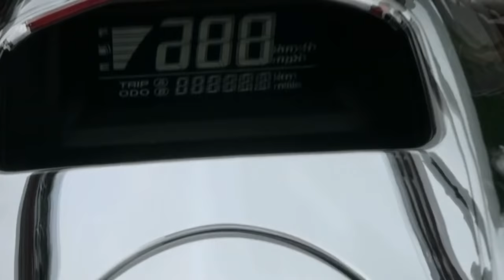2005 Honda Valkyrie Rune Motorcycle Test Drive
2005 Honda Valkyrie Rune pictures, prices, information, and specifications.

2005 Honda Valkyrie Rune Motorcycle Test Drive: An Exhilarating Riding Experience

The 2005 Honda Valkyrie Rune Motorcycle is a true testament to Honda's engineering prowess and a sight to behold for motorcycle enthusiasts. In this write-up, we delve into the thrilling experience of a test drive aboard this extraordinary machine.

1. Striking Design:
At first glance, the Valkyrie Rune leaves a lasting impression with its futuristic and avant-garde design. The seamless integration of curves and sharp lines, along with its chrome-plated body, gives it a commanding presence on the road.

2. Engine Power and Performance:
Equipped with a formidable 1832cc six-cylinder engine, the Valkyrie Rune is a powerhouse. With 520 horsepower, this motorcycle delivers exhilarating acceleration and a smooth ride. The engine's roar is music to any bike enthusiast's ears, making every twist of the throttle a symphony of power.

3. Handling and Stability:
Despite its size, the Valkyrie Rune offers impressive handling and stability. The well-balanced chassis, precise steering, and the innovative suspension system ensure a controlled and confident ride, even at high speeds or through winding roads.

4. Comfort and Ergonomics:
The motorcycle's design doesn't compromise on comfort. The riding position is spacious and ergonomic, allowing for long rides without causing fatigue. The saddle and handlebar placement contribute to a relaxed posture, enhancing the overall riding experience.

5. Advanced Technology:
The 2005 Valkyrie Rune incorporates advanced technology, including a top-tier braking system, ABS for enhanced safety, and a reliable electronic fuel injection system. These features enhance the motorcycle's performance and ensure a secure ride.

6. Exceptional Ride Quality:
The smooth and controlled ride of the Valkyrie Rune is a highlight. It glides effortlessly over various road surfaces, offering a comfortable experience even on extended journeys. The suspension system effectively absorbs bumps and irregularities, providing a plush ride.

7. Unique Appeal:
What truly sets the Valkyrie Rune apart is its rarity and exclusivity. Its limited production run and distinctive design make it a collector's item and a conversation starter among motorcycle enthusiasts.

In conclusion, the 2005 Honda Valkyrie Rune Motorcycle delivers an extraordinary test drive experience. Its awe-inspiring design, exceptional performance, advanced technology, and unparalleled ride quality make it a true gem in the world of motorcycles, leaving a lasting impression on anyone lucky enough to ride it.